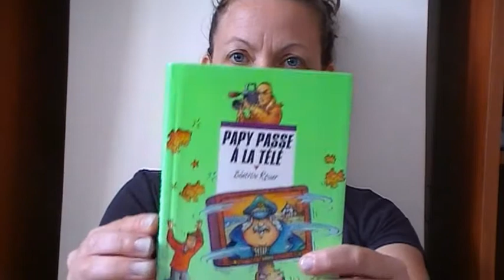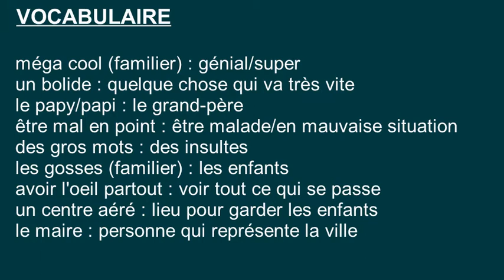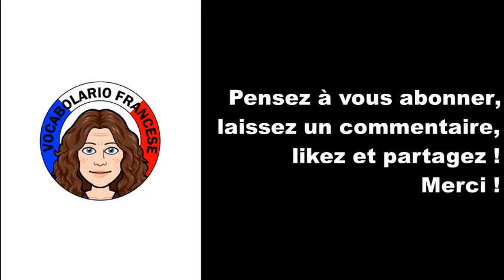Exercice de compréhension orale en français - vidéo 12 - FR/IT/EN (Vocabolario Francese)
Aujourd'hui sur Vocabolario Francese je vous propose un exercice de compréhension orale en français grâce à la lecture d'un texte et un jeu de questions/réponses. C'est également l'occasion d'apprendre beaucoup de nouveaux mots. Liste du vocabulaire ci-dessous.

Livre : "Papy passe à la télé" de Béatrice Rouer
Rageot éditeur / Diffusion Hatier / Collection cascade

Liste du vocabulaire utilisé dans la vidéo :
- je vous propose de faire un exercice de compréhension orale
- je vais lire le chapitre d'un livre pour que vous puissiez essayer de comprendre un maximum de choses
- je  vous poserai quelques questions et je vous donnerai les bonnes réponses
- concentrez-vous bien
- une invention géniale et excitante : un vélo à voile
- c'était grisant, carrément méga-cool
- je filais comme un bolide
- nous avancions sans effort
- il y avait un inconvénient : la voile faite avec un vieux drap n'était pas transparente
- on ne voyait plus grand chose
- mon vélo a heurté quelque chose et je me suis retrouvé par terre
- "ça va pas ? vous voulez me tuer !"
- c'était papy/papi
- mon grand-père avait plutôt l'air mal en point
- il nous a bombardés de tous les gros mots qu'il connaît
- nous devions passer devant la camionnette du marchand de glaces
- la marchande, c'est ma mère
- "tu ne peux pas les surveiller un peu ces gosses ! ils ne font que des bêtises !"
- "je travaille, je ne peux pas avoir l'oeil partout !"
- "si au moins il y avait un centre aéré dans le village !"
- "on se demande à quoi sert le maire ?"
- le maire c'est lui
- il a tapé du poing sur le comptoir "on va voir ce qu'on va voir !"
- vous réécoutez plusieurs fois et vous prenez des notes sur ce qui vous parait important

Questions / réponses :
question 1 : quelle invention ont fabriqué les garçons ? / réponse : ils ont fabriqué un vélo à voile
question 2 : le vélo du garçon percute/tape dans quelque chose, mais dans quoi ? / réponse : il percute le papi
question 3 : quel métier fait la mère du garçon ? / réponse : elle est marchande de glaces
question 4 : la maman travaille-t-elle dans une boutique, sur le marché ou dans un camion ? / réponse : elle travaille dans un camion
question 5 : que manque-t-il dans le village pour aider les parents qui travaillent ? / réponse : il manque un centre aéré pour garder les enfants
question 6 : quel métier fait le papi du garçon ? / réponse : il est maire du village

A PROPOS DE VOCABOLARIO FRANCESE :
Je m'appelle Aurélie. Je suis française d'origine italienne. Le français est ma langue maternelle. Avec "Vocabolario Francese" je propose à ceux qui apprennent le français de développer leur vocabulaire grâce à du langage courant et des expressions de la vie de tous les jours. Je propose des vlogs, visites de villes et monuments, recettes de cuisine traditionnelles, chansons pour enfants... Pour en savoir plus sur la culture, le patrimoine et les traditions en France. Cette chaine est pour ceux qui aiment le français, qui le parlent déjà un peu et qui veulent progresser. Vous êtes prêts ? Allez c'est parti !

Musique utilisée
Titre : Spark
Auteur : Vexento